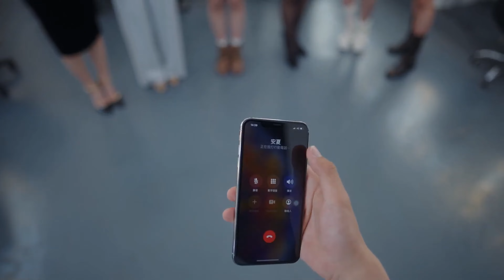Can You Handle Eight Loves at Once? | I've Fallen For You! Review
Can you handle eight loves at once? Join us as we dive into "I've Fallen For You!", an FMV dating sim that's taken the gaming community by storm. In this detailed review, we'll explore the unique characters, unpredictable gameplay, and immersive storytelling that make this game truly stand out from other dating sims. Whether you're a fan of visual novels, romance games, or interactive storytelling, this review will show you why "I've Fallen For You!" is worth your time.

Get ready for drama, humor, and heartfelt moments as we talk about each of the eight love interests, their unique personalities, and how your choices shape the journey. This game is full of surprises, with multiple endings and mini-games that keep things exciting.

If you're looking for a new romance game to add to your collection or just want to experience a different kind of interactive story, "I've Fallen For You!" might be exactly what you're looking for. We love sharing content about the best dating sims, FMV games, and visual novels out there.